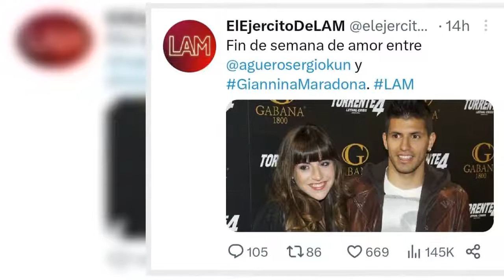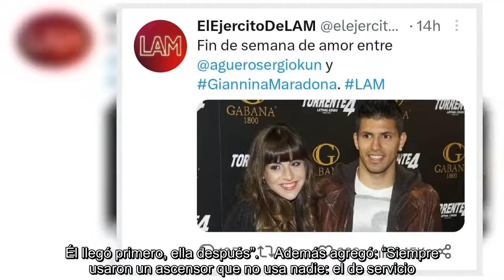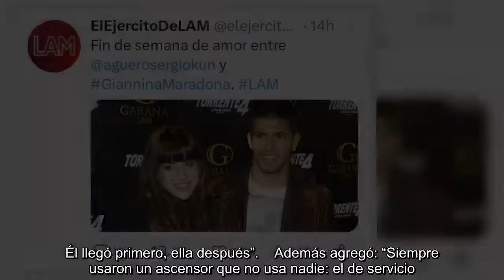Gianina Maradonna sobre su encuentro con el Kun Aguero en Uruguat